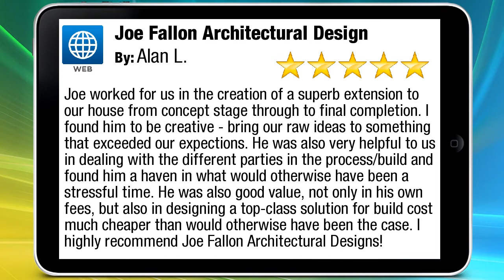Joe Fallon Architectural Design Dublin Superb Five Star Review by Alan L.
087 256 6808 Joe Fallon Architectural Design Dublin reviews
5 Star Rating

Joe worked for us in the creation of a superb extension to our house from concept stage through to final completion. I found him to be creative - bring our raw ideas to something that exceeded our expections. He was also very helpful to us in dealing with the different parties in the process/build and found him a haven in what would otherwise have been a stressful time. He was also good value, not only in his own fees, but also in designing a top-class solution for build cost much cheaper than would otherwise have been the case. I highly recommend Joe Fallon Architectural Designs!

Joe Fallon Architectural Design
Orwell Park Glade, Templeogue
Dublin Ireland